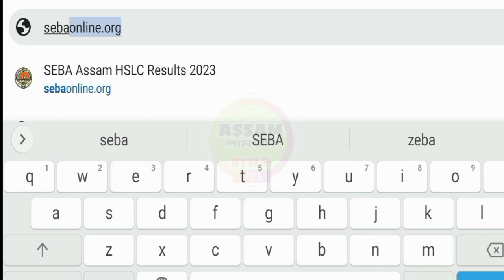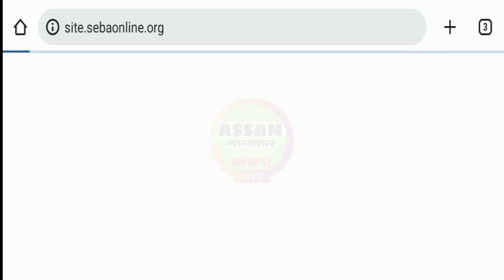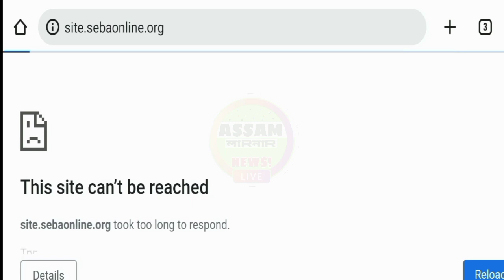HSLC RESULT Live Now || Seba Result 2023 || Assam Hslc Result Check || How To Hslc Result 2023